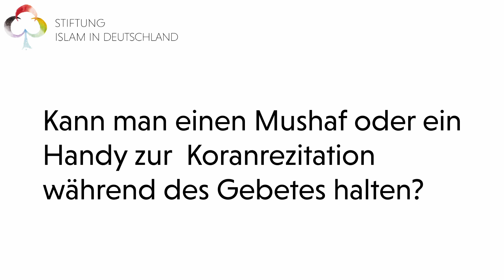Welche Gruppe wird immer "mit der Wahrheit sein" ? | Frage zum Islam | Abdul Adhim Kamouss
⚜️ Werde Fördermitglied und sichere uns regelmäßige monatliche Einnahmen für die eigenen Räumlichkeiten und zur Verwirklichung unserer Projekte!

⚜️ Möge Gott von uns allen annehmen!

⚜️ Mittwochs, 20 Uhr: live Fragenrunde zum Islam
⚜️ Freitags, 13 Uhr: live Freitagspredigt
⚜️ Sonntags, 13 Uhr: Koranunterricht für Kinder per Zoom
⚜️ Sonntags, 14 Uhr: live islamische Unterrichte zu diversen Themenreihen

⚜️ Buchtipp von mir,  Imam Abdul Adhim Kamouss:
"Wem gehört der Islam? - Plädoyer eines Imams gegen das Schwarz-Weiß-Denken"

⚜️ Ihr wollt etwas bei „Amazon“ kaufen?
Macht das bitte über Es ist die identische Plattform! Amazon unterstützt dadurch aber gemeinnützige Organisationen. Wählt einmalig „Stiftung Islam in Deutschland“ aus. Vielen Dank!

© Copyright – Urheberrechtshinweis
Alle Inhalte dieses Videos, insbesondere Texte, Fotografien und Grafiken, sind urheberrechtlich geschützt. Das Urheberrecht liegt, soweit nicht ausdrücklich anders gekennzeichnet, bei der Stiftung Islam in Deutschland. Bitte fragt uns, falls Ihr die Inhalte dieses Internetangebotes verwenden möchtet.
Wer gegen das Urheberrecht verstößt (z.B. Bildmaterial oder Texte unerlaubt kopiert), macht sich gem. §§ 106 ff UrhG strafbar.